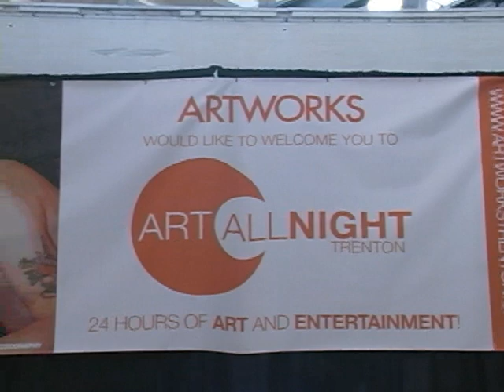Art All Night at Artworks 2008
Art is exhibited all night from June 21-22, 2008.